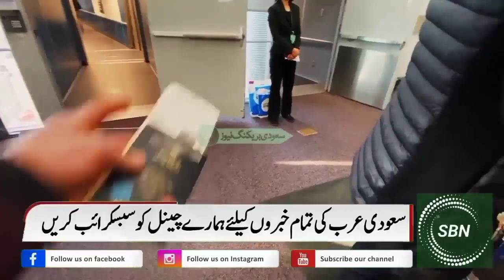Saudi Arabia Latest Flight News | Very BigNews For All New Visa And Iqama Holders | KSA Flight News